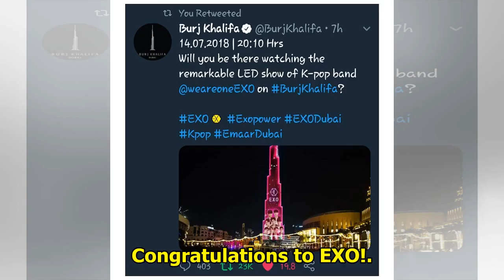EXO Goes Down In History As First Ever Non-Royal Figures To Appear In Burj Khalifa Light Show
Display. Sharethrough. Soompi.1x1 EXO has marked another “first” in history! See Also: Watch: EXO-CB...